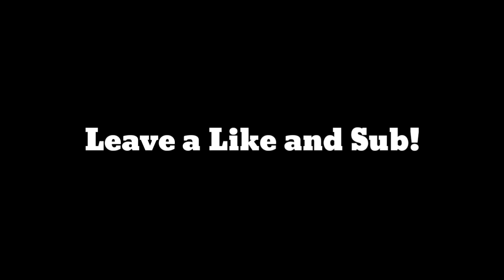Thank you for 100 Subscribers!!